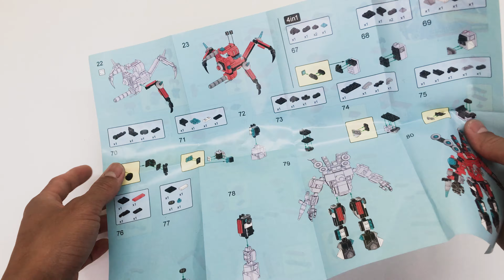LEGO Speed Build! Spider Monitor 2078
Welcome to Papting Lego, the ultimate destination for LEGO enthusiasts! Here, we dive into the colorful world of LEGO with engaging builds, creative tutorials, and captivating stories centered around our favorite bricks.

Whether you’re a seasoned builder or a curious newcomer, Papting Lego offers something for everyone. Watch as we transform LEGO sets into extraordinary creations, share tips and tricks to enhance your building skills, and explore the endless possibilities of LEGO through fun and imaginative videos.
Join us on this exciting journey, where every brick tells a story and every build comes to life. Let’s build something amazing together at Papting Lego!